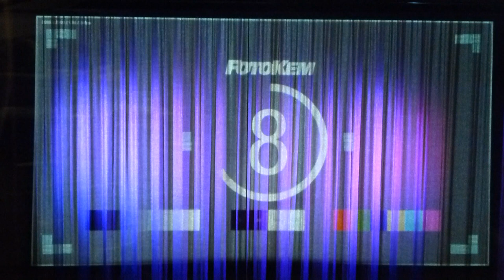Start of Joker 70mm countdown strip on the curtain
The start of the JOKER 70mm on the Rigoletto. There are many of our visitors who do not know what 70mm means. They are asking what 70mm means. (Also film at all) Because it was a long time since you could see the start countdown strip at the cinema and, for that matter, no end message slipping into the performances. (This could happen if the projectionist was a bit careless.)

Nowadays it is a picture and in the worst case no picture at all. No start countdown strip. To make this more understandable, I have shown start countdown strip on the curtain on some shows. In this clip
I got a little late with the curtain opening I would like to be a sec earlier, but it still works. This was a deadly sin for projectionist during the film's heyday, but feels very good now as a little extra reminder to the audience that it's a real filmstrip.